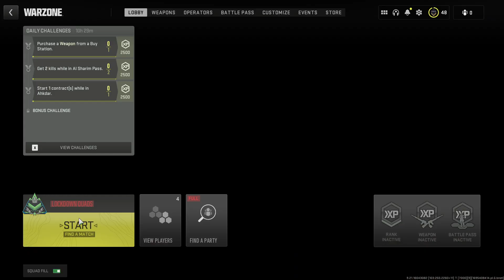Part:3 Lock down before removing the game mode from cod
Thank you for your support and enthusiasm. Feel free to follow me for consistent gaming updates and more top-tier entertainment.